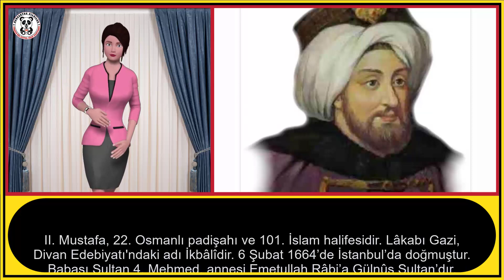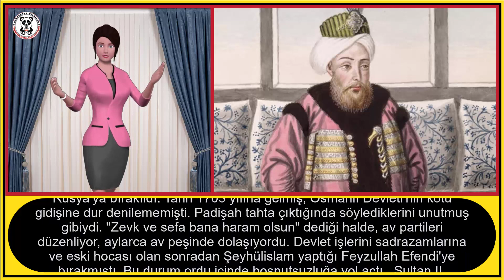2. MUSTAFA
Bu videomuzda " 2. MUSTAFA " dan bahsedeceğiz.
İyi seyirler.